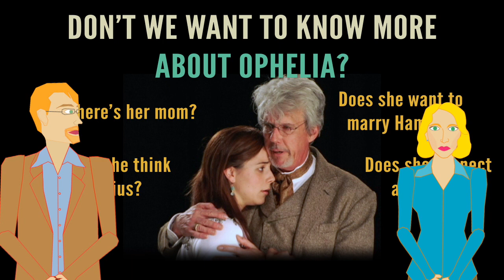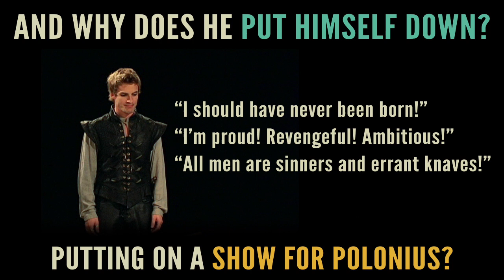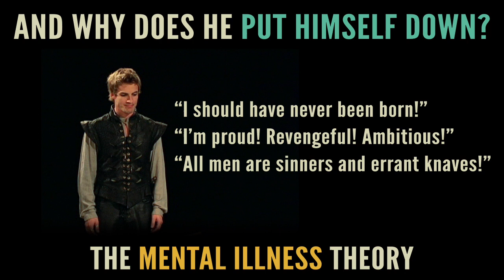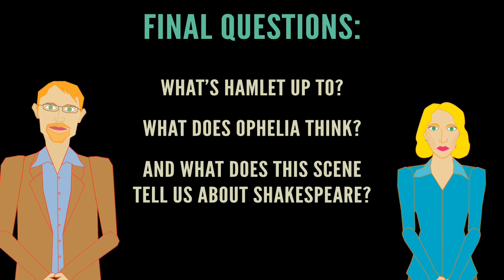myShakespeare | Hamlet 3.1 Why It's Cool (162)